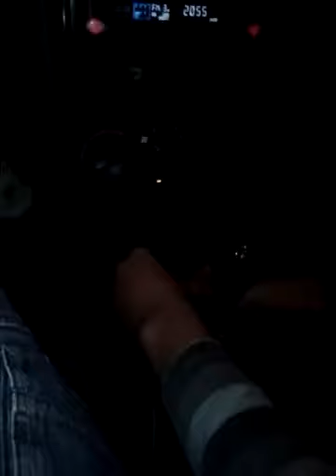New air horns